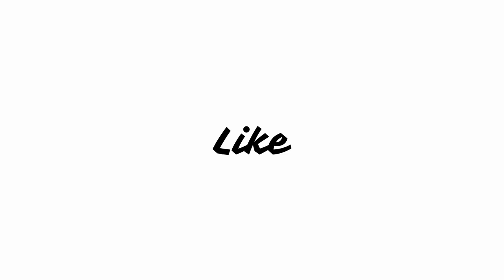Booty Shake - Tony Kakkar's New Song Review and Reaction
BABY TERI BOOTY BOOTY BOOTY BOOTY BOOTY BOOTY BOOTY SHAKE
Abe ye hai kya ???